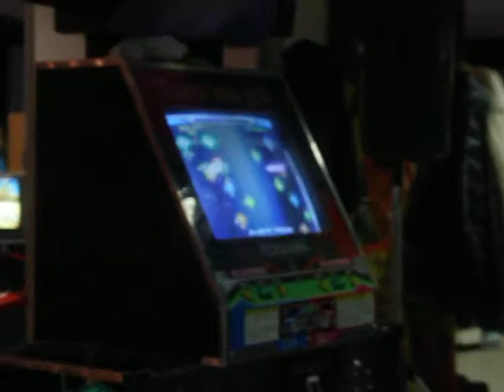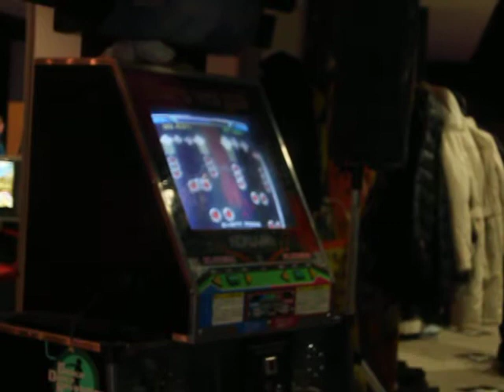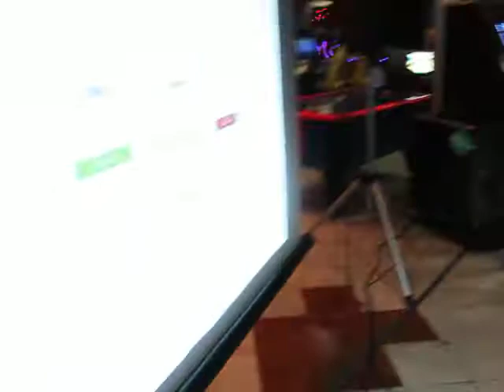Furang vs Bash - ! Expert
Всебелорусский чемпионат по ITG 2010.
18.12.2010